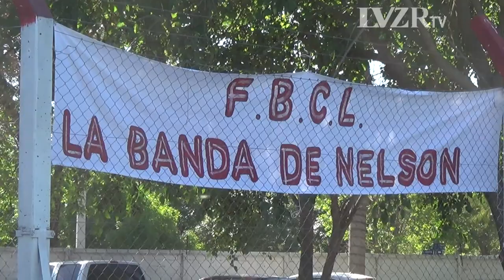Liga Esperancina: Libertad de Nelson 0-2 Central (8vos de final)